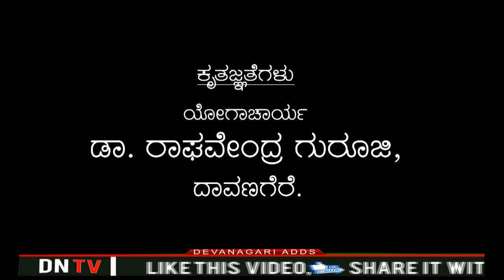Kavyadhare |Information on Yoga Benefits | Yoga Tips for Stress-Free Life | PART 2nd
ಯೋಗ ದಿನಾಚರಣೆಯ ಹಿನ್ನೆಲೆ, ಮಹತ್ವ, ಯೋಗದ ಪ್ರಯೋಜನ ಕುರಿತು ಮಾಹಿತಿ, ಒತ್ತಡ ಮುಕ್ತ ಜೀವನಕ್ಕೆ ಯೋಗ ಸಲಹೆಗಳು.
ಯೋಗಾಚಾರ್ಯ ಡಾ. ರಾಘವೇಂದ್ರ ಗುರೂಜಿ, ದಾವಣಗೆರೆ ಇವರಿಂದ.